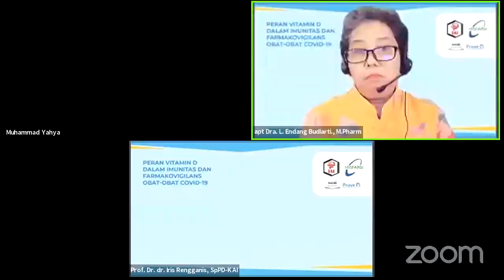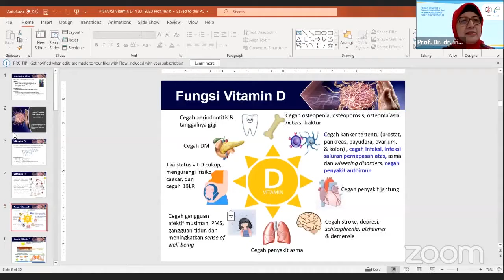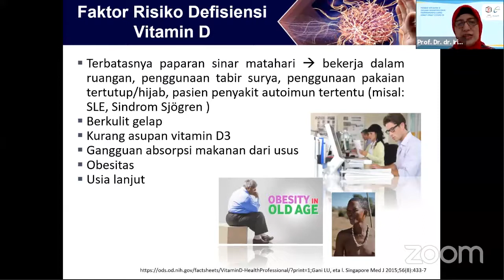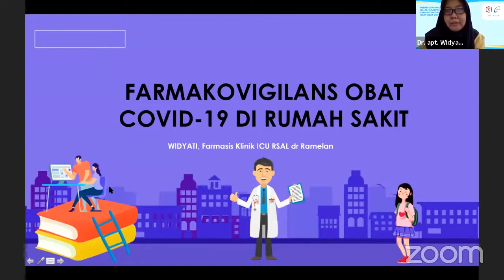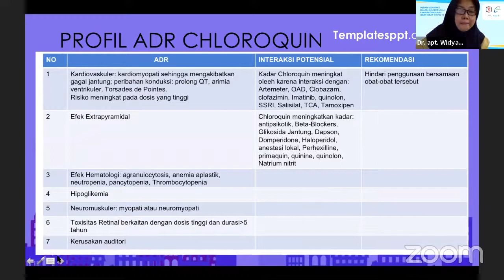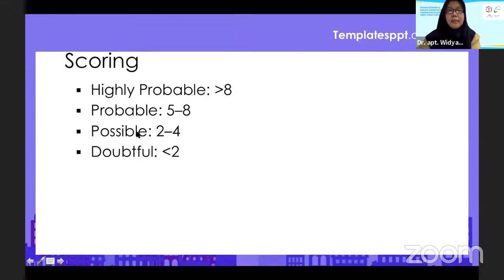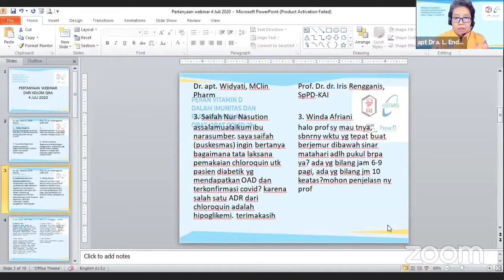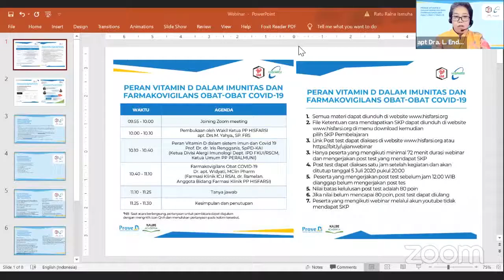Webinar : Peran Vitamin D dalam Imunitas dan Farmakovigilans Obat obat COVID 19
Himpunan Seminat Farmasi Rumah Sakit bekerjasama dengan PT Kalbe Farma mengadakan Zoom webinar dengan tema :

Peran Vitamin D dalam Imunitas dan Farmakovigilans Obat-obat COVID-19
Narasumber :
Prof. Dr. dr. Iris Rengganis, SpPD-KAI
(Ketua Divisi Alergi Imunologi Dept. IPD FKUI/RSCM, Ketua Umum PP PERALMUNI )
Dr. apt. Widyati, MClin Pharm (Farmasi Klinik ICU RSAL dr. Ramelan. Anggota Bidang Farmasi Klinik PP HISFARSI )